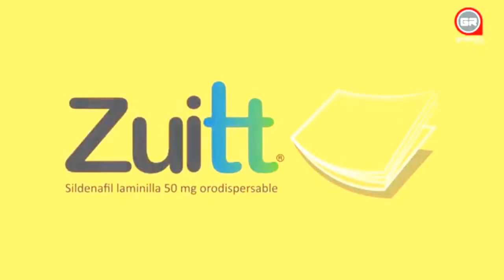Ministry - Live México Hell and Heaven Fest open air 2023 (Full Show)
Presentación de Ministry en el festival Hell and Heaven Fest Open Air 2023 llevado acabo en el foro pegaso en Toluca, Estado de México.

La trasmisión fue de baja calidad por eso los vídeos se ven y se escuchan así.